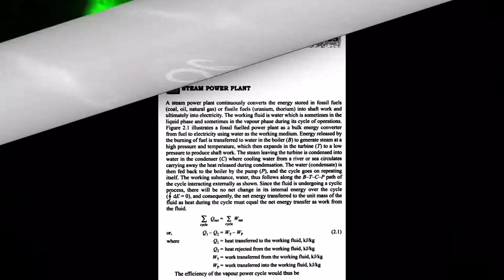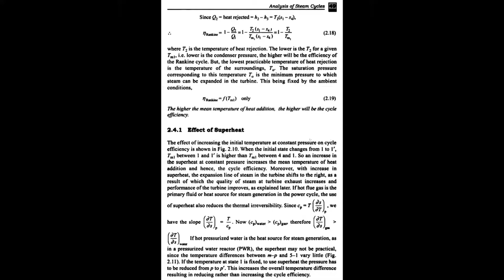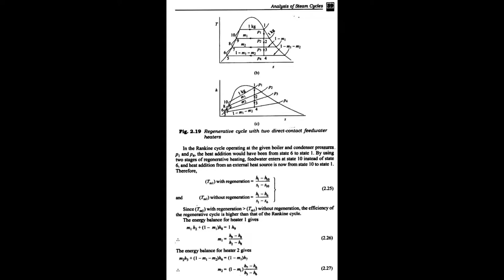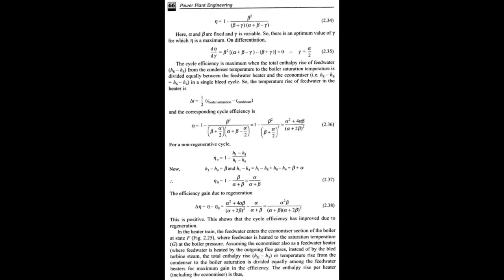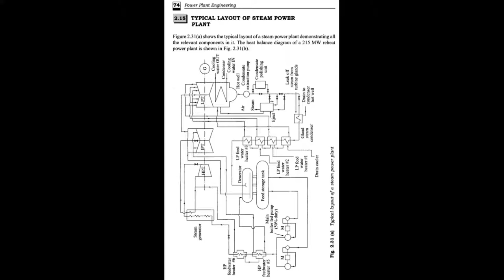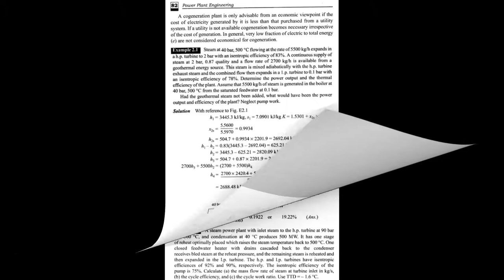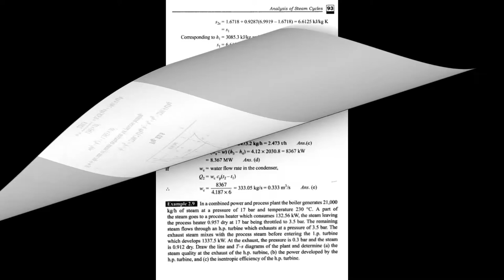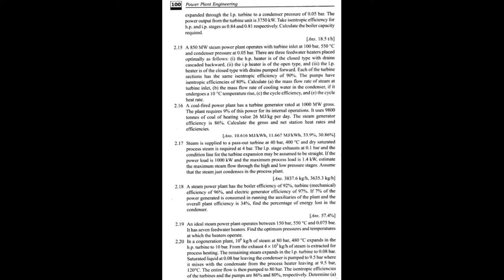CHAPTER 2 ANALYSIS OF STEAM CYCLES (TEXT BOOK) || POWER PLANT ENGINEERING || P. K. NAG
This video contain chapter number 2 "Analysis of steam cycles" of Power Plant Engineering by P. K. NAG (Third Edition).